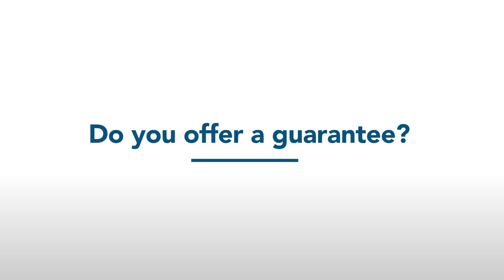Business Coaching FAQs - Do you offer a guarantee?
If you are thinking about working with a Business Coach it’s well worth you asking what guarantees they offer. Few, if any, do but I definitely do. Here’s how my guarantee works…